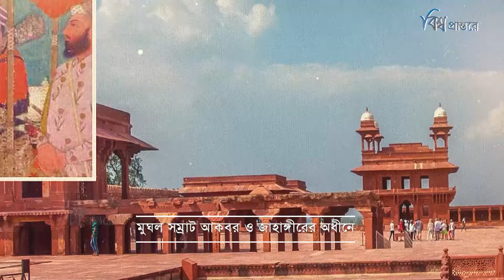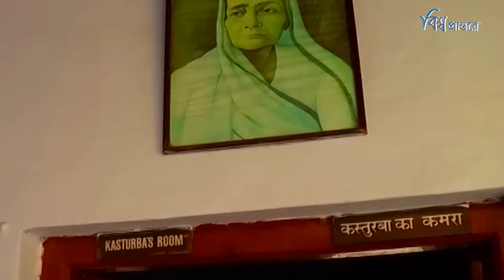আহমেদাবাদ - ভারতের ম্যানচেস্টার সিটি | বিশ্ব প্রান্তরে | Ahmedabad | Bishwo Prantore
আহমেদাবাদ, ভারতের গুজরাট রাজ্যের বৃহত্তম শহর। এই প্রাণবন্ত মহানগরে, বৈচিত্র্যময় সংস্কৃতি এবং মুখে জল আনা খাবারের এক বিশাল সমাহার রয়েছে। সাথে রয়েছে, এর সমৃদ্ধ ইতিহাস এবং ঐতিহ্য। ভারতীয়রা প্রায়ই বলে থাকে, ইন্ডিয়া রিপ্রেজেন্টস বিউটি ইন ডাইভার্সিটি, এই শহরটি তারই একটি প্রমাণ। আজকে আমরা জানব ভারতের সেই শহর আহমেদাবাদ সম্পর্কে।

Brighter Days by Markvard & Kvarmez / markvard / simen-eliassen-kvarme